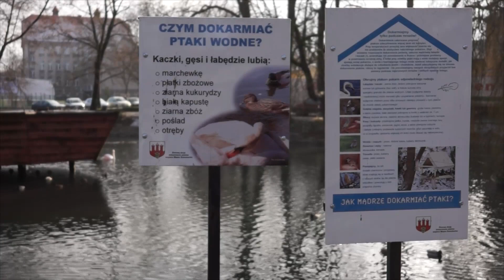Bolesławieckie łabędzie zwiedzają najbliższą okolicę